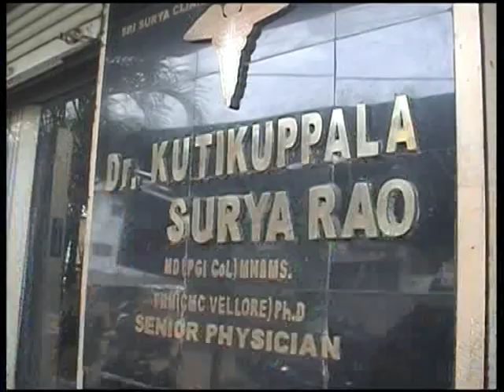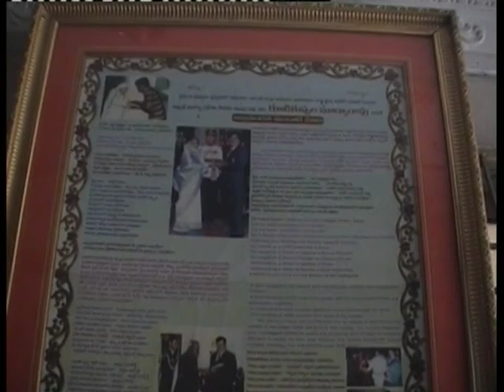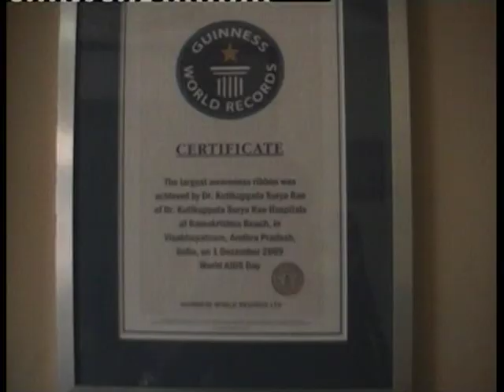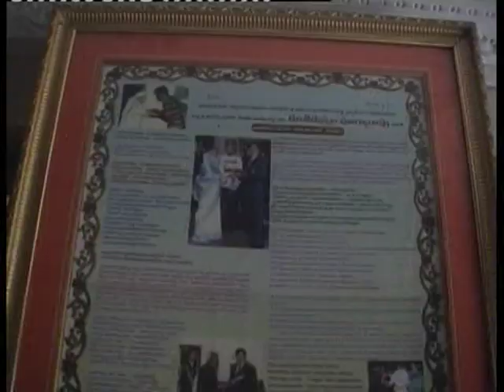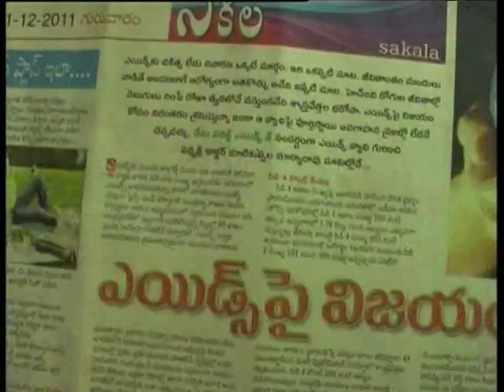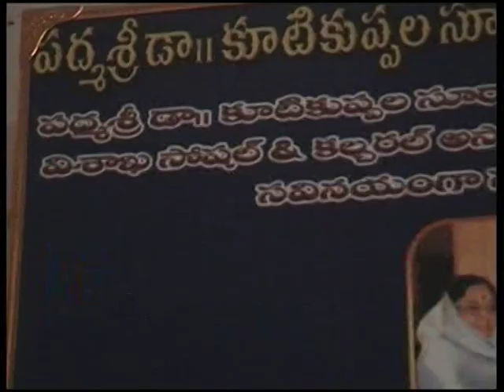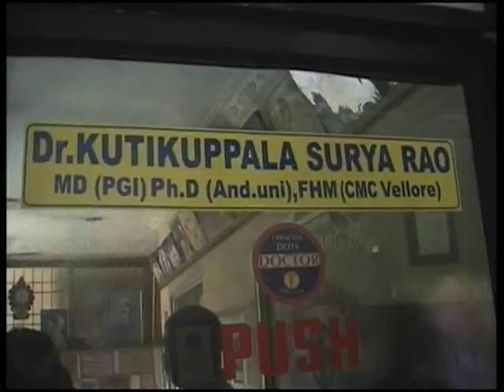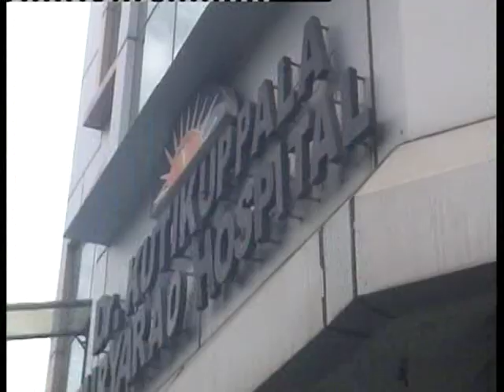SDV News FRCP STORY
An outstanding interview by Andhra Pradesh best television network  to clear your  all ideas on HIV